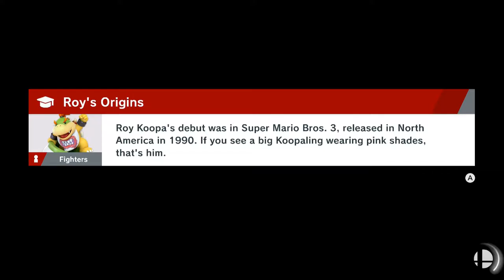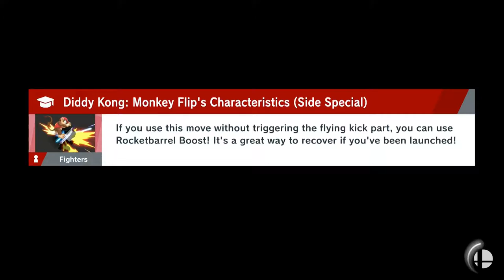Super Smash Bros. Ultimate - World of Light Part 31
It's time we storm Luigi's Manshion-Vania, here in the World of Darkness.